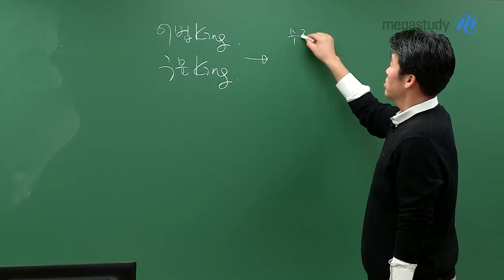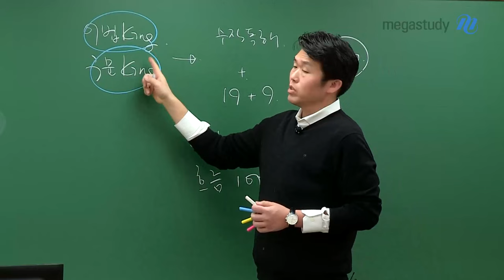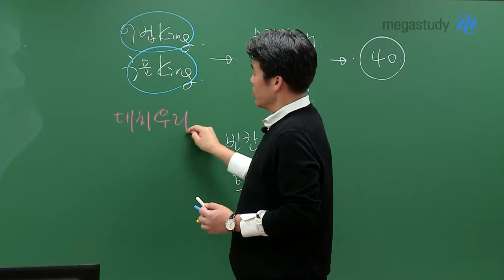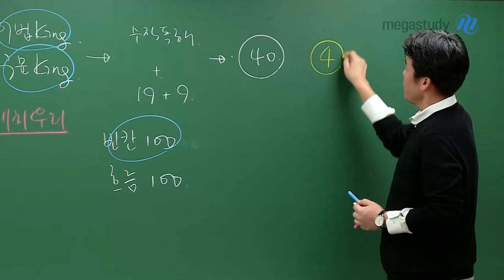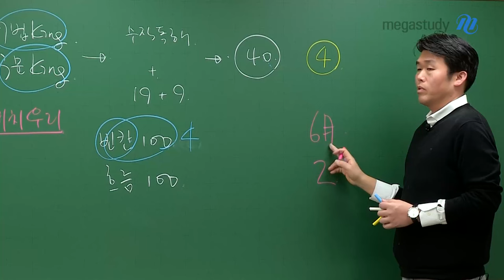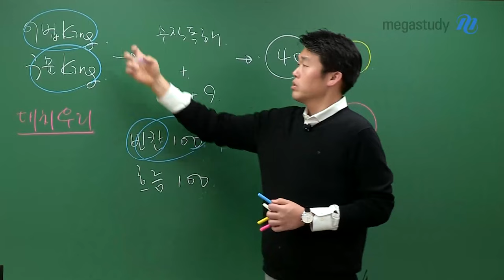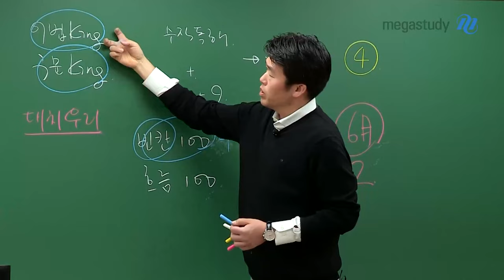[메가스터디] 영어 킹콩쌤 - 킹콩쌤이 무료로 제공하는 교재 PDF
지난 12월부터 킹콩 선생님이
어법 KING과 구문 KING 교재 PDF를
수강생 대상으로 무료로 제공하고 있었는데요!

이번에는
기존의 빈칸 100제 교재까지 PDF로 제공하게 되었습니다 :)

정말 좋은 문제들이 많습니다.
다운로드하셔서 문제 풀이용으로 적극 활용하시면 좋을 것 같습니다.

그리고, 기존 40회 모의고사 문제들과 중복되지 않도록
완/전/히 개정되어 올해 6월!
빈칸 100제와 흐름 100제 교재가 새롭게 출시됩니다!